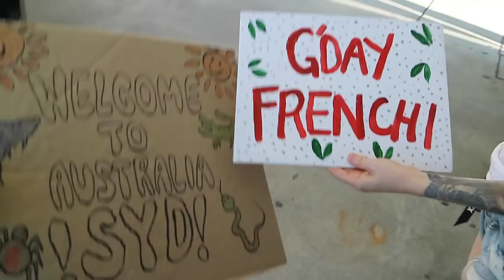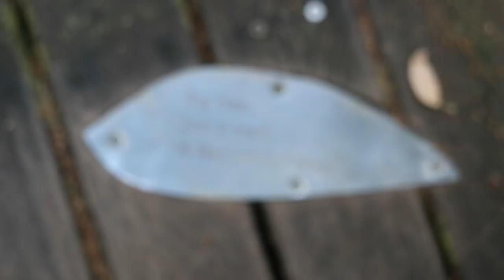MY AMERICAN BEST FRIENDS - kimberryberry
Hey heyy 'have a vlog' episode 3. This video is sort of all over the place ya welcome :)

Frenchi's ig - @lilchilita
Syd's ig - @squid_outofwater
Beccy's ig - @beccybehets

Music
Outro by Kontinuum "Aware"